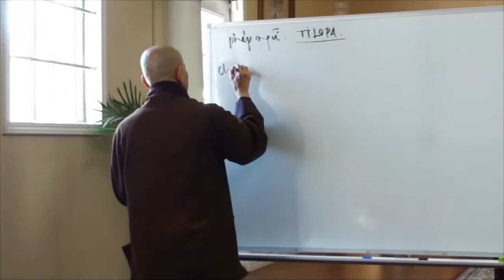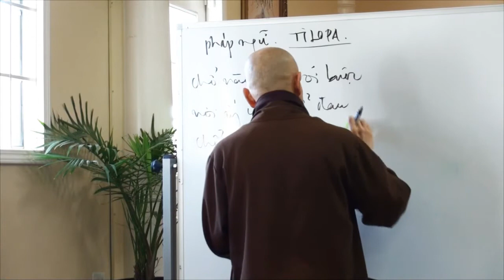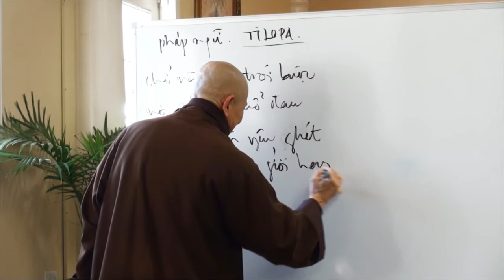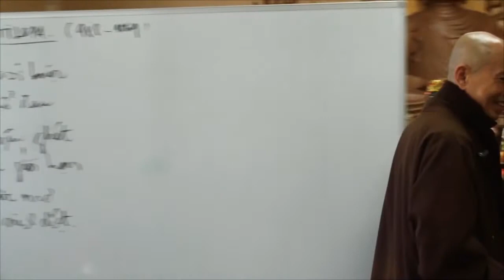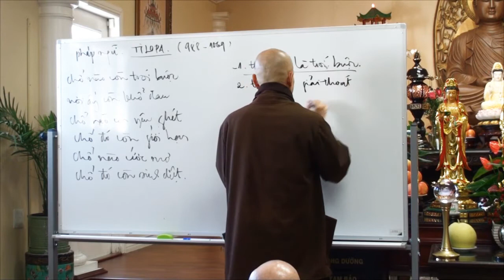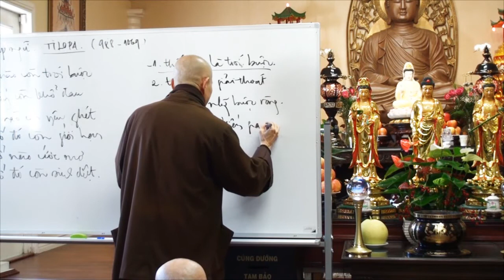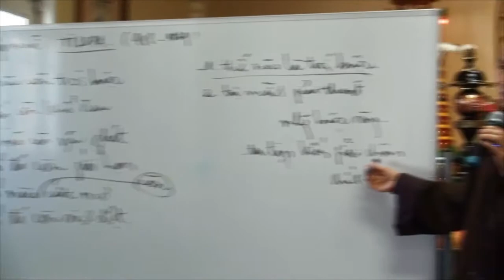Kiến Giải Chân Chính